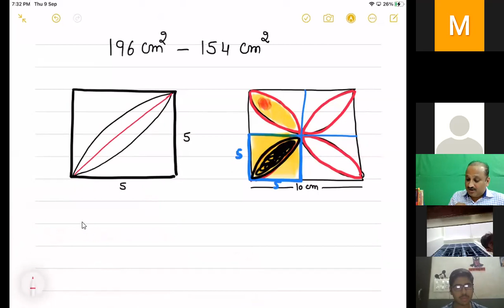Area Related to circles (10th) Part VI